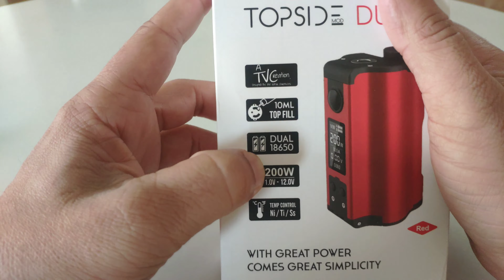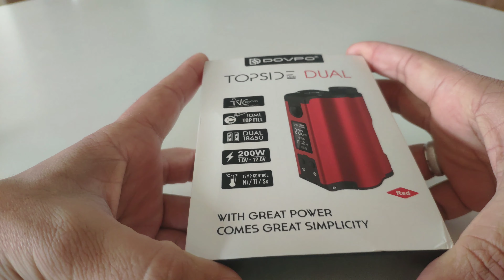Dovpo topside dual squank mod inceleme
Butun videolarim kendi dusunce ve bilgilerimi sizler ile paylasmak amaci ile yapilmistir.